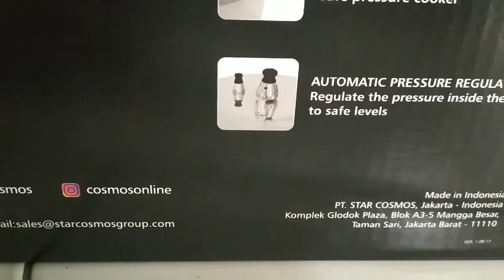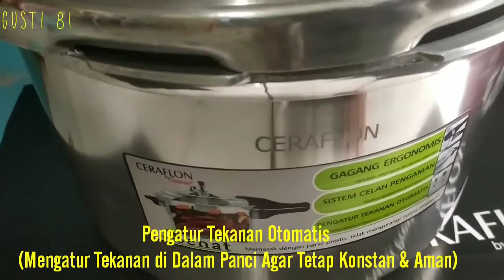Panci presto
Panci Presto Kapasitas 11 Liter Berbahan Alumunium yang Berkualitas & Aman
Lebih Sehat (Tidak Mengurangi Nutrisi Makanan)
Makanan Lunak Sempurna
Pegangan Tahan Panas yang Ergonomis (Lebih Awet & Nyaman Digunakan Sehari-hari)
Sistem Celah Pengaman Bibir Tutup (Membuat Penggunaan Panci Sangat Aman)
Pengatur Tekanan Otomatis (Mengatur Tekanan di Dalam Panci Agar Tetap Konstan & Aman)
Garansi Resmi Cosmos